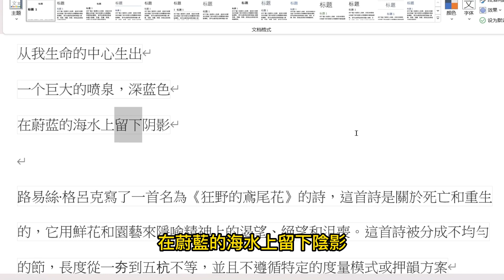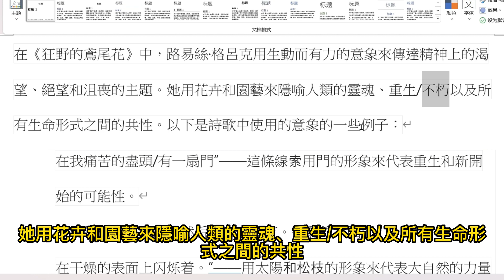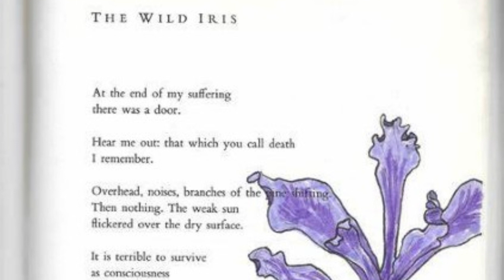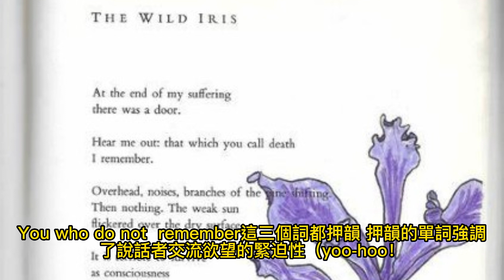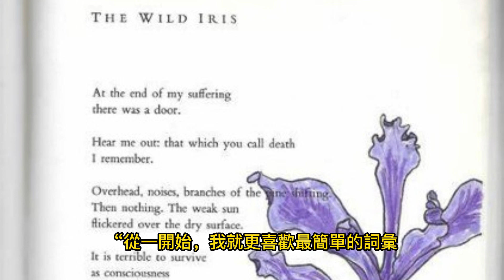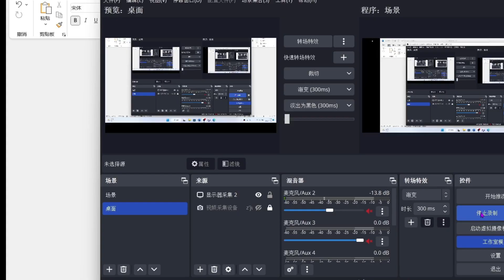野鳶尾花 The wild iris 諾貝爾詩歌鑒賞 .路易絲·格呂克 詩人談詩歌創作,這首詩是關於死亡和重生的，用鮮花和園藝來隱喻精神上的渴望、絕望和沮喪這首詩是屬靈魂的，它不是說教.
路易絲·格呂克對韵律的使用與她對意義的操縱一樣娴熟，簡單的話語，深刻的思想，格呂克說“我不認為增加資訊會能使詩更豐富飽滿，。“我被省略號、未言說的、暗示、雄辯的、不在場所吸引。對我來說，不在場發揮了巨大意义和力量‘此视频有有许多诗人精辟对诗歌见解，如空白，不在场 我翻譯此詩盡量保持原韻味和意境